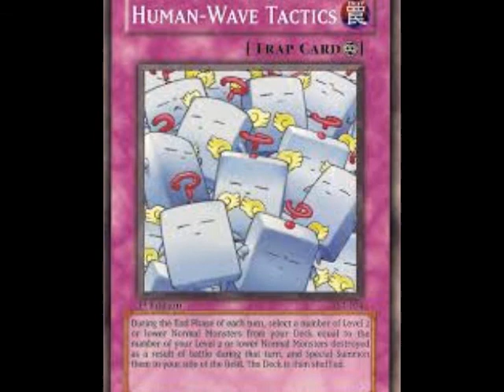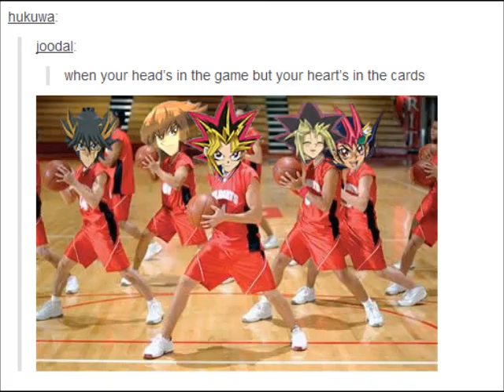YUGIOH RAP- THE MOKEY MOKEY SONG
Mokey Mokeys. I got my Mokey Mokeys
All my cards are on the field and I just be like okey dokie
I got mokey mokeys so better know that I go hard
Your whole deck will be chilling in the graveyard

I go hard like mokey mokey  you're such a clown
Best prepare for my mokey mokey smack down
I'm up town. You ain't nothing but some hype
I bring the power when it's coming to the fairy type
I'll send you flying. Better bring a parachute.
You got nothing on me with my light attribute
Yeah my plays are drastic
I am too fantastic
Game's already over I got human wave tactics
Mokey swag. I'm just doing my thing
Polymerization and I got that mokey mokey king
All my cards are on the field and I just be like okey dokie)   3x
My deck set. I like to do it large
I do it with my heart but all my heart is in the cards

BARS